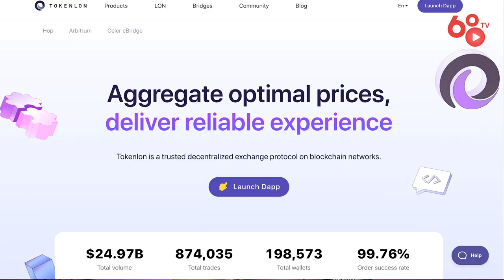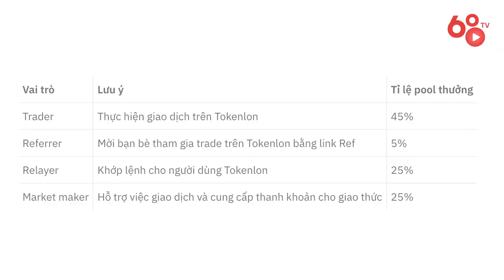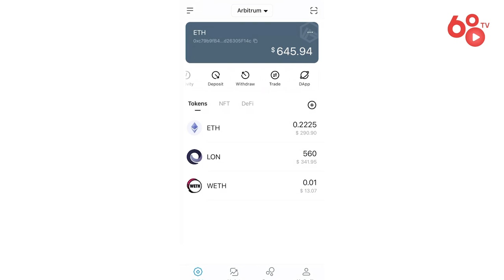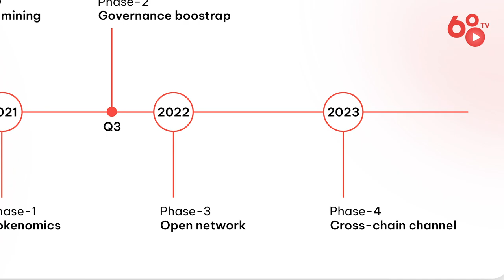[Coin68.com] Giải mã dự án: Tokenlon (LON) - Nền tảng giao dịch phi tập trung tiện lợi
Sau khi trải qua nhiều biến động do ảnh hưởng bởi các sàn tập trung, thì các sàn phi tập trung bắt đầu nhận lại được sự quan tâm nhiều hơn từ cộng đồng tiền mã hóa trên thế giới.

Với điểm mạnh là tổng hợp dữ liệu giá và cho người dùng mức tỉ giá giao dịch tốt nhất, Tokenlon là một trong những sàn DEX nhận được khá nhiều sự chú ý trên hệ sinh thái Ethereum.

Hãy cùng Coin68 tìm hiểu kỹ về dự án này qua video ngày hôm nay!

Giải mã dự án: Tokenlon (LON) - Nền tảng giao dịch phi tập trung tiện lợi